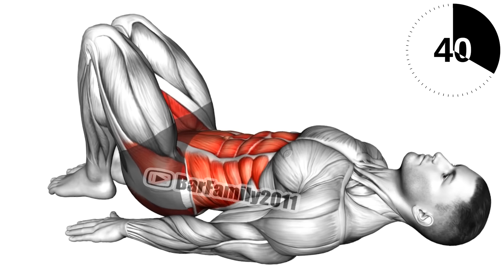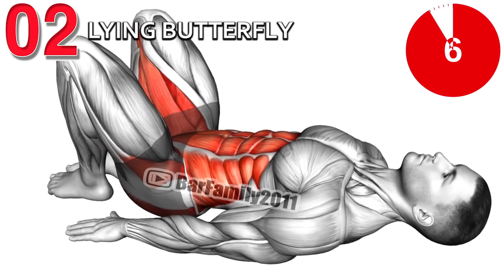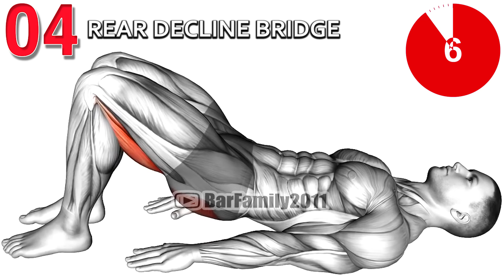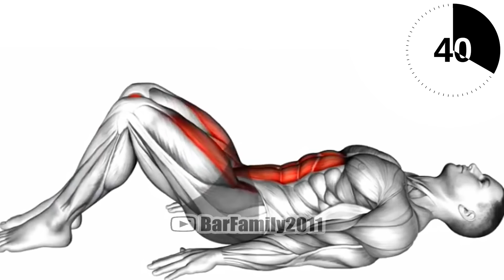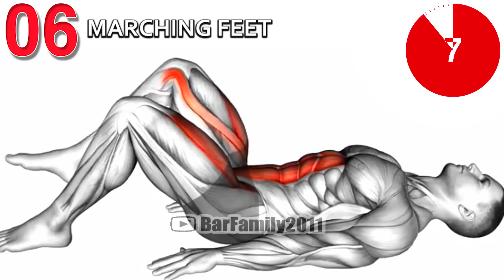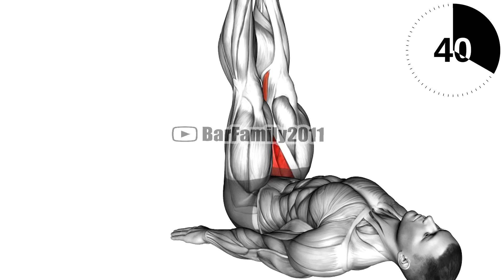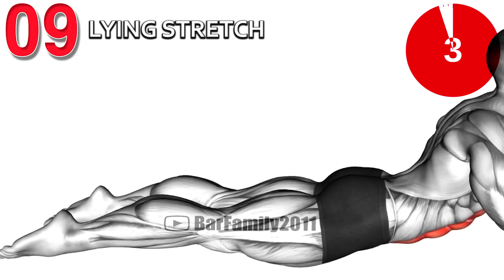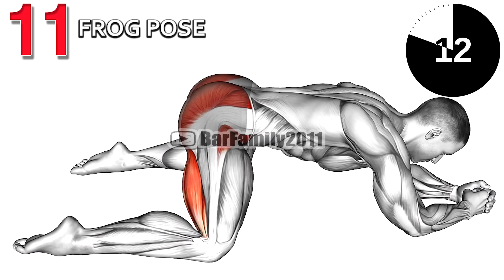Kegel Exercises for Men and Women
Kegel exercises can prevent or control urinary incontinence and other pelvic floor problems. Here's a step-by-step guide to doing Kegel exercises correctly. Keep stretches gentle and slow. Breathe through your stretches. If you feel pain, you've stretched too far. Kegel exercises won't help you look better, but they do something just as important — strengthen the muscles that support the bladder. The exercises strengthen the pelvic floor muscles that support the bladder, rectum, and uterus.

0:00 Heel Glute Bridge
0:43 Lying Butterfly
1:28 Pelvic  Tilt
2:14 Rear Decline Bridge
2:59 Bridge Hip Abduction
3:45 Marching feet
4:30 Glute March
5:16 Adductor Stretch
6:02 Lying Stretch
6:47 Child Pose
7:32 Frog Pose